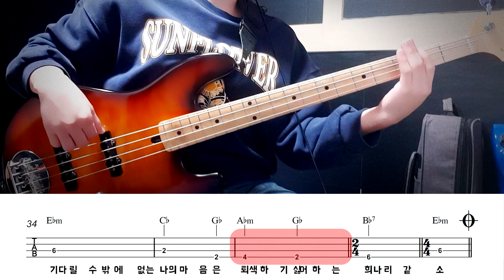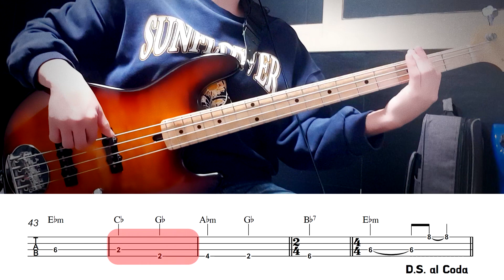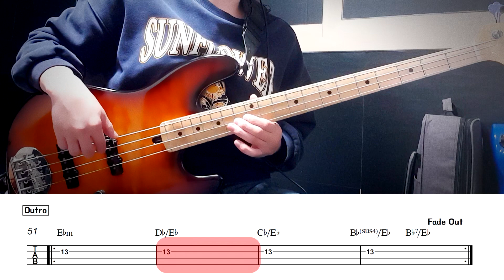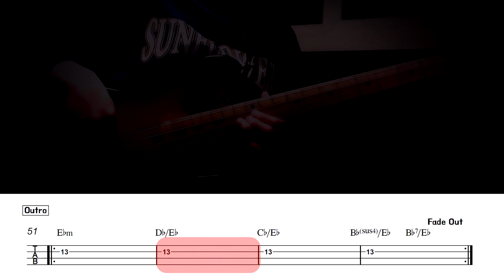희나리_구창모 Bass Cover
Bass Cover by 김미(Kimme)
악보(Score)
27마디 '그대를 위한' 부분 Eb7 에서 Abm 연결되는 4가 아닌 5로 표기되어야 했는데
제가 실수했습니다. G음인 2번줄 5프렛입니다.
악보는 수정했습니다.

안녕하세요
1985년 구창모 1집에 수로된 '희나리'입니다.
희나리는 덜 마른 장작이란 뜻의 순 우리말이라고 합니다.
새 이름인줄 알았는데요 헤헤 ^^
435hz 튜닝입니다.
(Pitch 조절을 튜닝기에서 하셔서 여러번 누르면 숫자가 바뀜니다.
헤드에 달린 조그만 튜닝기에도 피치를 조절하는 게 있을거에요
없으면 정튜닝에서 감각적으로 약간 내립니다)
연주 라인은 어렵지 않은데요 (녹음과 달인의 경지라고 한다면 또어렵습니다)
뮤트가 되어지는 플레이를 뮤트를 꼭 내고 말거야 하지 말고
자연스럽게 나오는게 저는 좋다고 생각합니다.
의도적으로 뮤트를 낼꺼야 라고 하는게 좋으시면 또 그렇게 하시면 됩니다 ^^
저가 이랬다 저랬다 합니다 ~
라이브에 Dm 키로 하시는 분들은 숫자에서 빼기 1씩 하세요.
그럼 오늘도 기분 좋은 밤 보내시고 내일도 화이팅이에요